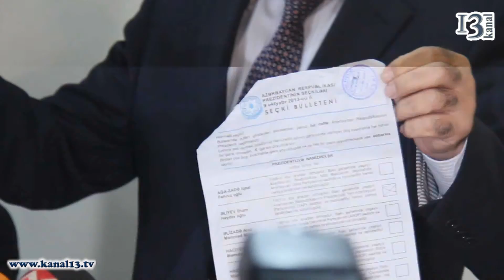cemil hesenli metbuat konfransi seckiden sonra blya